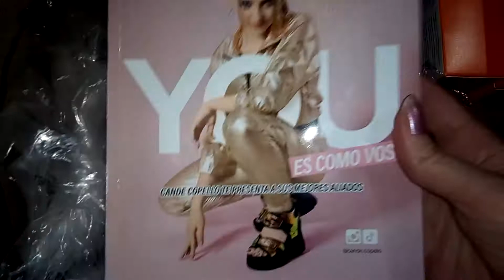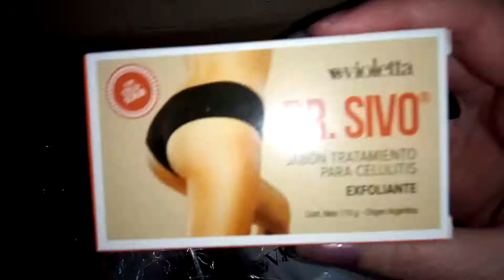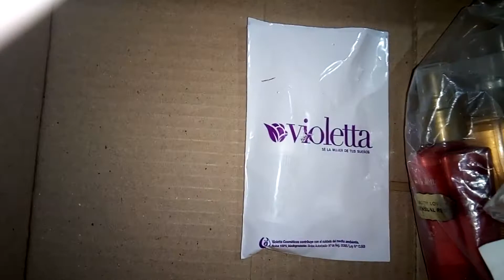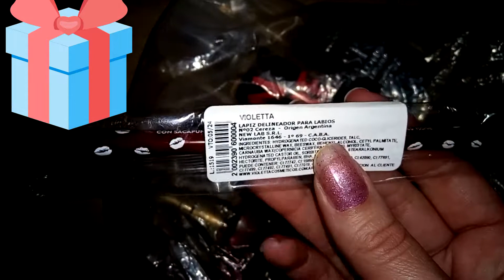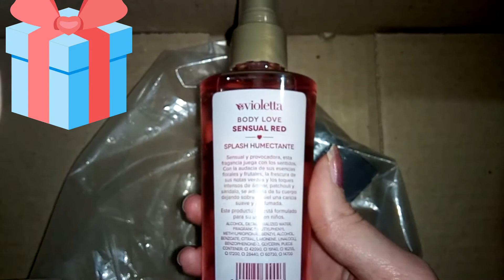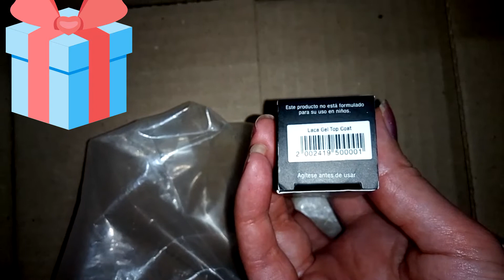Mini Unboxing VIOLETTA Campaña 15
Hola! bienvenidos a mi Unboxing de Campaña 15!